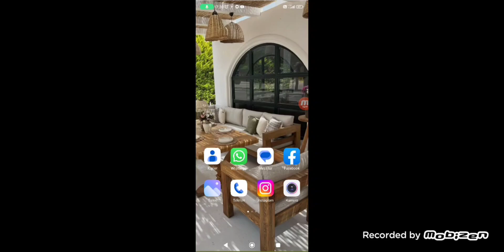Avatar World Oyun